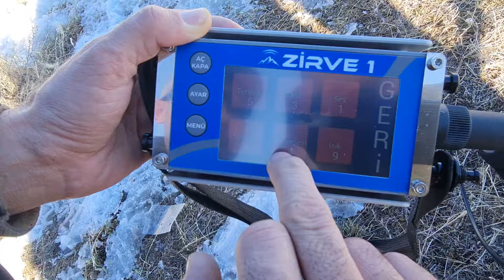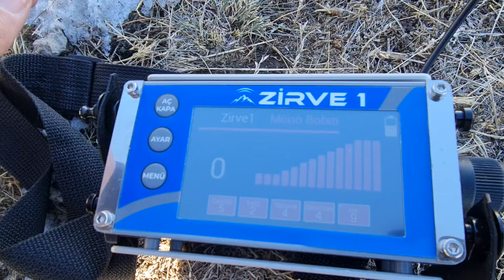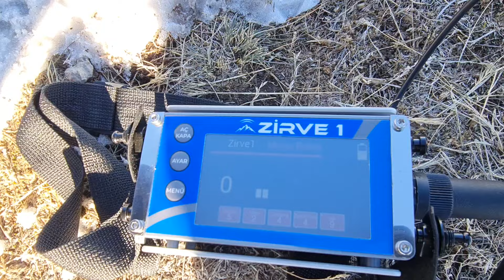ZİRVE 1 PULSE DERİN ARAMA DEDEKTÖRÜ ARAZİ TESTİ TREASURE HUNTER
zirve1alantarama finding treasure found in india real treasure found indian treasure found metal detecting canada

define belgeseli,
define cin,
define cin vakaları,
define cinli,
define çığlık,
define cini,
define dedektörü,
define dolandırıcıları,
define deve işaretinin anlamı,
define duası,
define efsaneleri,
define elmas,
define için,
define gezegeni,
define gizemi